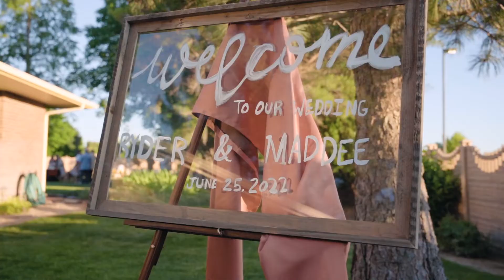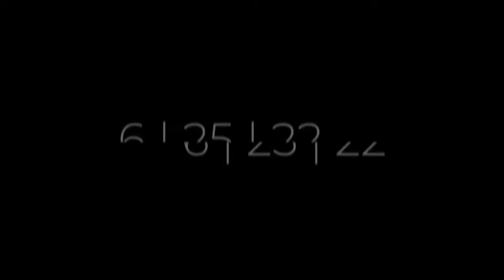Maddee + Ryder Wedding | Caldwell, ID | Lex & Trev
Its Just The Beginning (Ft. Roary)- Marie Hines